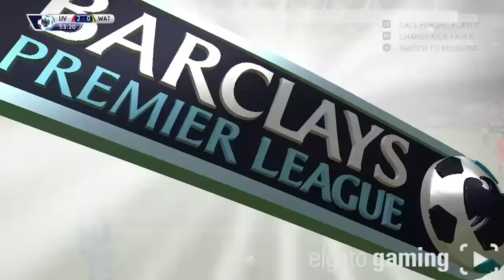Fifa 16 Liverpool Career Mode #24 The Window is Coming